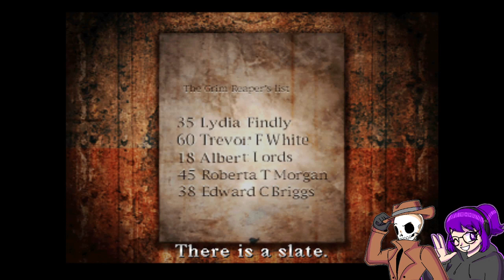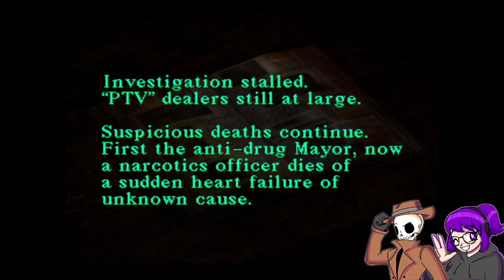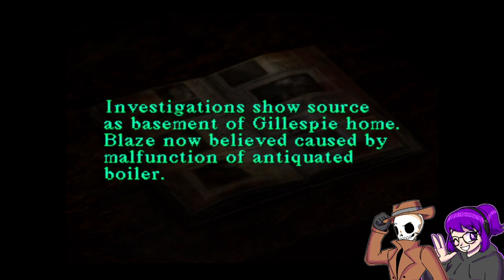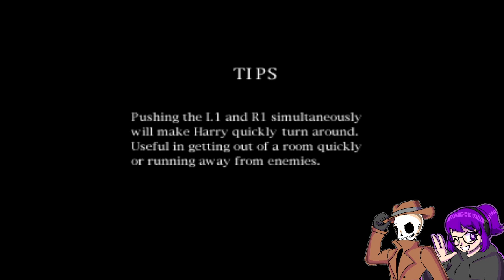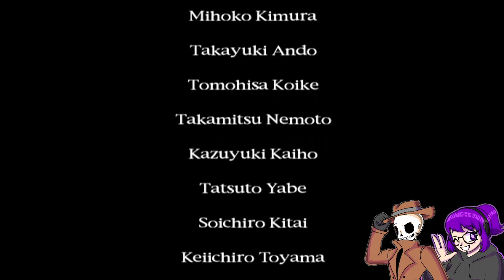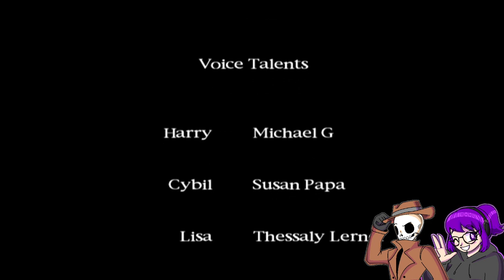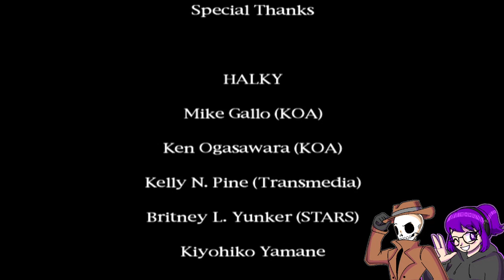Silent Hill [Part 2 - Twitch Archive]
Let's Play stream for Silent Hill ft. FruitySpruce

Fruity and I had a wild idea to play all available Silent Hill Games that we can in order to tell you exactly why the post-Team Silent SH games are garbage, actually.